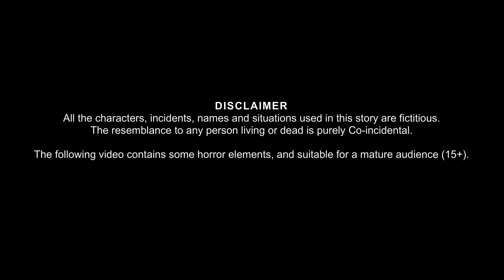Phone करने वाली चुड़ैल | Chudail Calling | Stories in Hindi | Horror Stories | Kahaniya in Hindi New